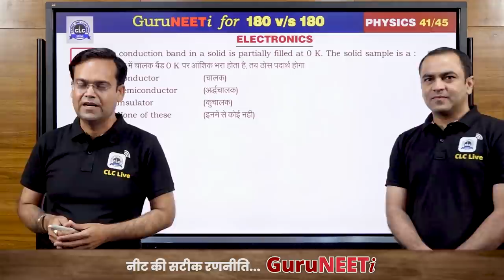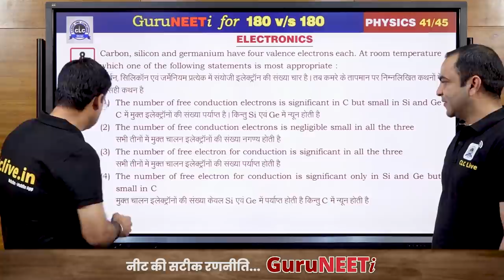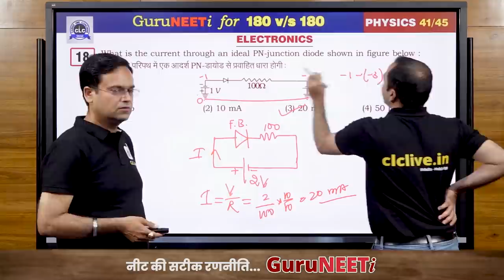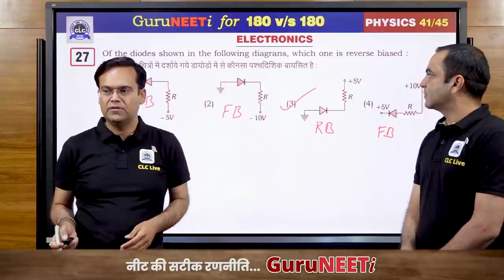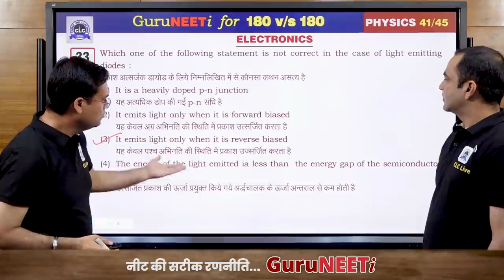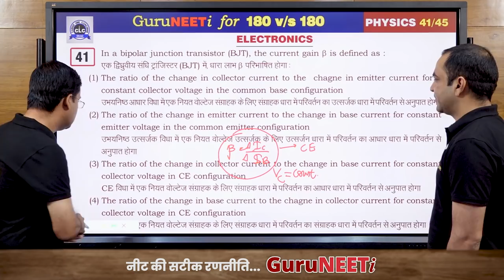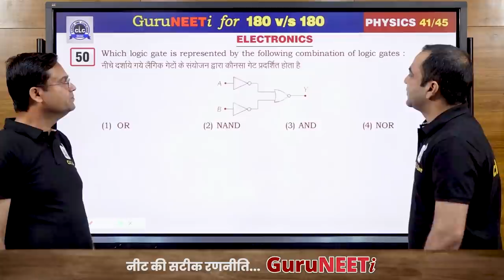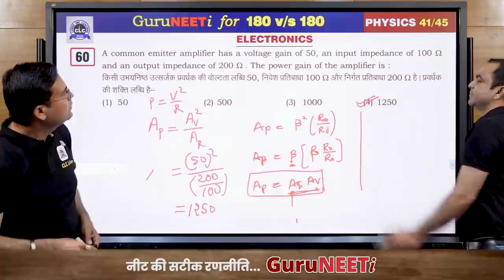41/45 Electronics || Physics || GuruNEETi || 180vs180 || CLC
41/45 Electronics (Physics)

Solution by : Deepak Sir & Neeraj Sir